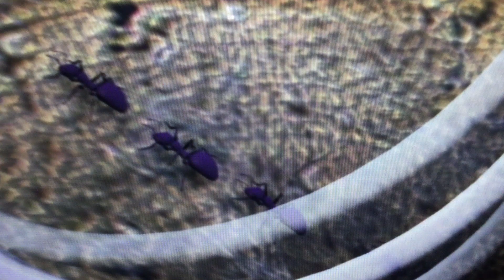and I found something else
what, also originally recorded last Sunday :)